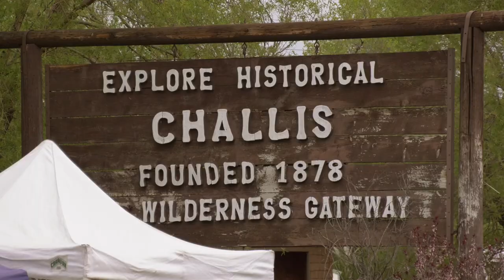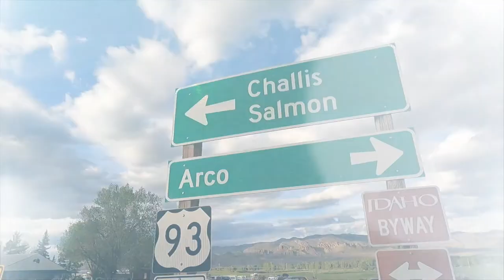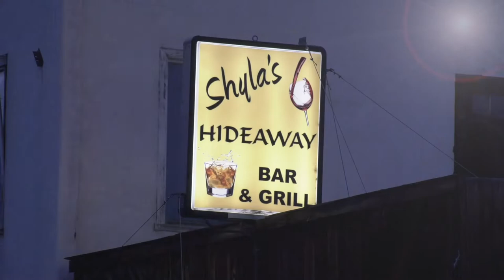Summer Fun in Challis Idaho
Challis in the Summer - ATV Riding, Rodeo, Car Show, Music, Farmer's Market and more!  For more information and current events, visit our